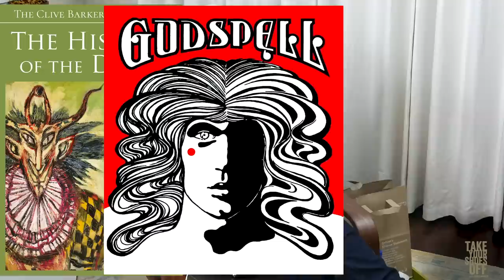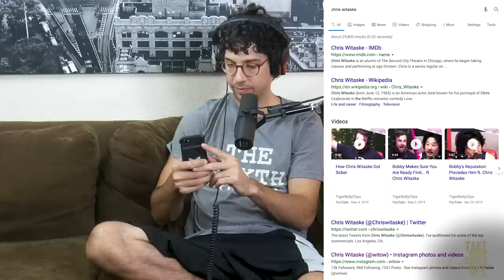Lamorne Morris (New Girl, Game Night) on TYSO - #24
Lamorne Morris (New Girl, Game Night) is an American actor and comedian. Lamorne came prepared with a fanny pack to store his used tissues. Rick and Lamorne talk penises for way too long before getting into the serious side of comedy. Lamorne talks about the differences between growing up in a mostly black neighborhood in Chicago before moving to the suburbs. He discusses his relationships, his start on "New Girl" and all-around goofs with Rick. The dude is hysterical and the friendship journey between the two of them would garner a 5-star Uber rating.